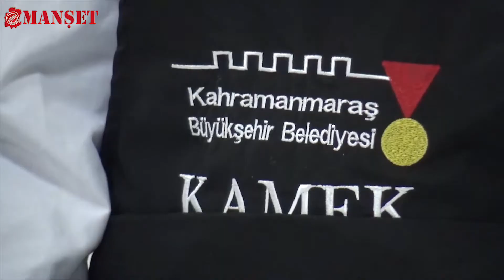MUTFAĞIN PRENSESLERİ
Kahramanmaraş Büyükşehir Belediyesi Meslek Edindirme ve Sanat Eğitimi Kursları (KAMEK) Pastacılık Atölyesi kursiyerleri, ustalarının maharetli ellerinden öğrenerek yaptıkları bin bir çeşit pasta ile hem mesleği öğreniyorlar hem de ekonomiye katkı sağlıyorlar.